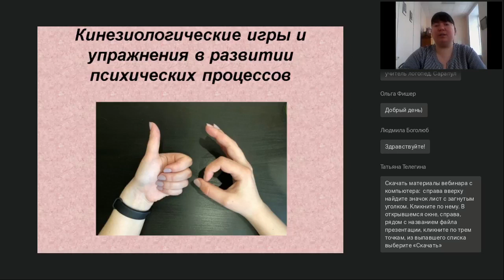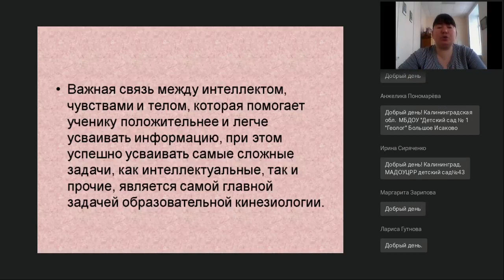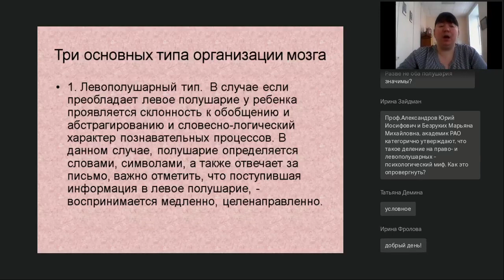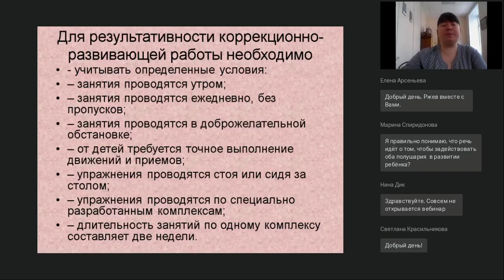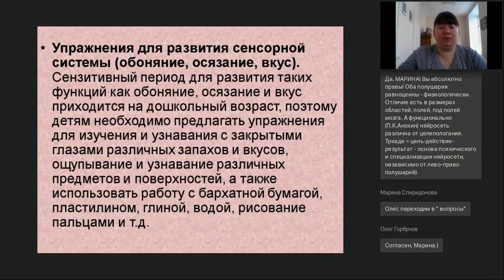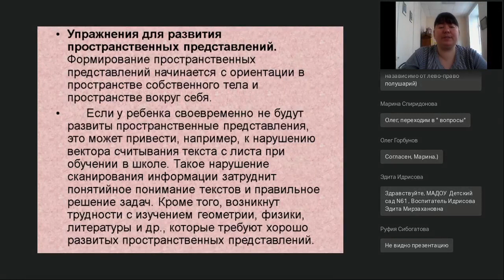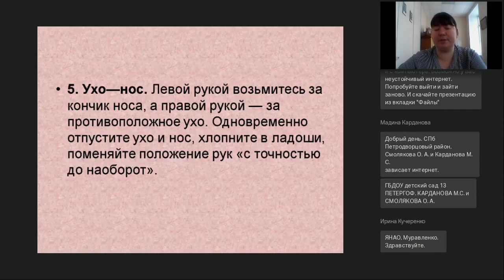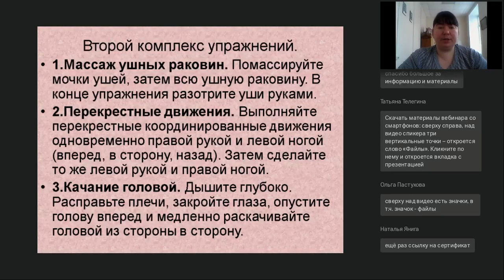Кинезиологические упражнения в работе с детьми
Вебинар
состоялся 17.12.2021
Ведущая вебинара:

Кинезиология – это перспективное научное направление, которое объединяет в себе знания и методы из многих отраслей наук, таких как медицина, педагогика, психология, коррекционная и специальная педагогика, логопедия и многие другие. Истоки кинезиологии можно найти почти во всех известных философских системах древности и прогрессивных течениях современности. Известно, что единство мозга складывается из деятельности двух его полушарий, тесно связанных между собой системой нервных волокон (мозолистое тело, межполушарные связи). Развитие межполушарного взаимодействия является основой развития интеллекта, для успешного выполнения этой цели используются кинезиологические упражнения.